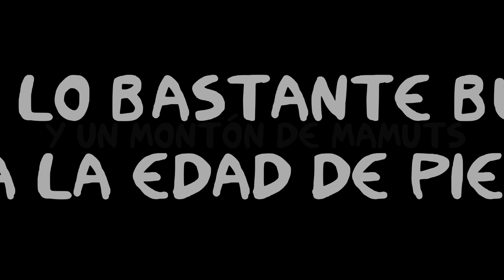Ancestors: Historias de Atapuerca - Trailer de lanzamiento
¡Bienvenido a la Edad de Piedra! Ancestors: Historias de Atapuerca es un juego de simulación en el que lideras un clan prehistórico a través de un millón de años de leyendas y aventuras.

Recoge recursos, crea nuevas herramientas y caza temibles animales para dar prosperidad a tu clan y dominar un territorio basado en Atapuerca, yacimiento declarado Patrimonio de la Humanidad UNESCO.

¡Descubre cómo era la vida de los homínidos que poblaban el planeta antes que los humanos ni siquiera existieran!

Esta iniciativa ha sido posible gracias al proyecto "Atapuerca-Evolución. Videojuegos Educativos ATAEVE - AYUDAS FUNDACIÓN BBVA A EQUIPOS DE INVESTIGACIÓN CIENTÍFICA 2016"